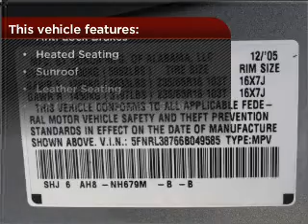2006 Honda Odyssey in Bethesda, MD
10400 Auto Park Avenue
Bethesda, MD 20817
2006 Honda Odyssey
Automatic
Mileage:93804